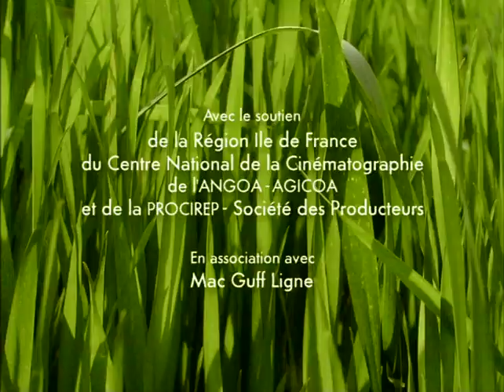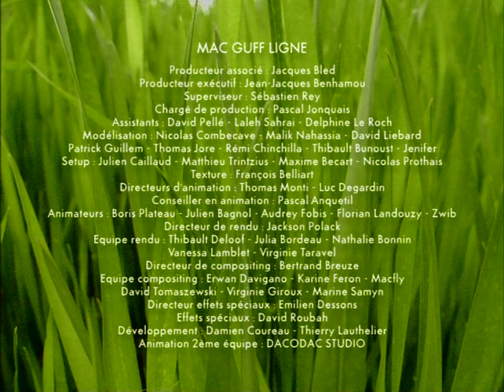75 halloween parano